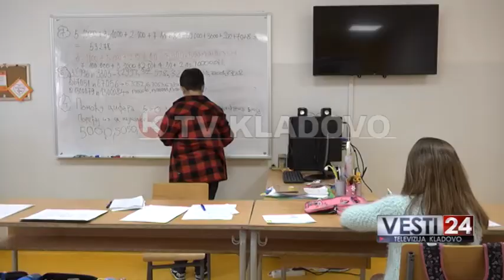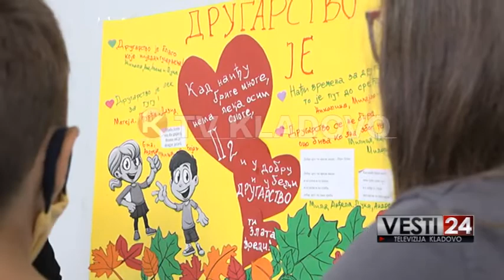Roditelji traže onlajn nastavu